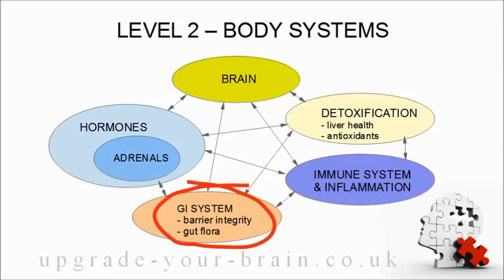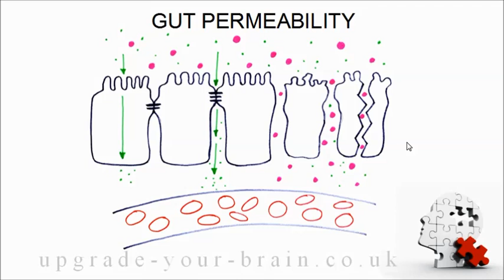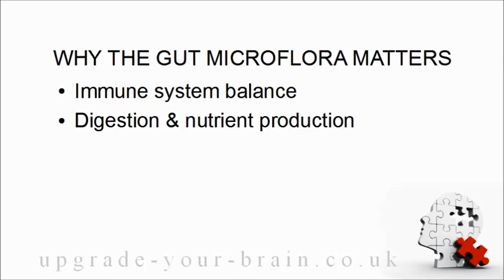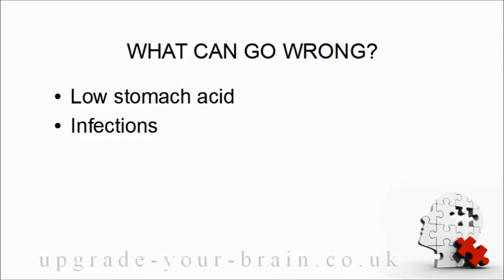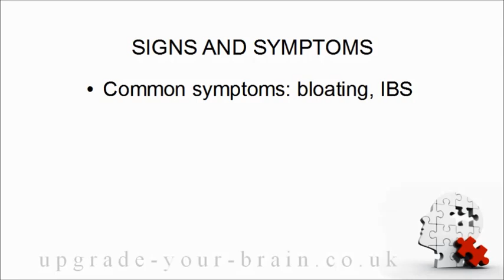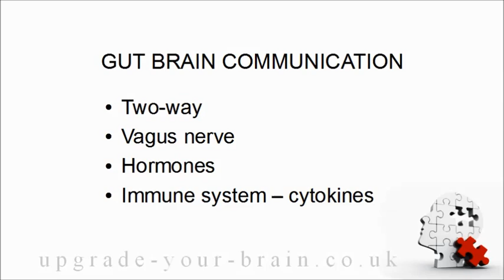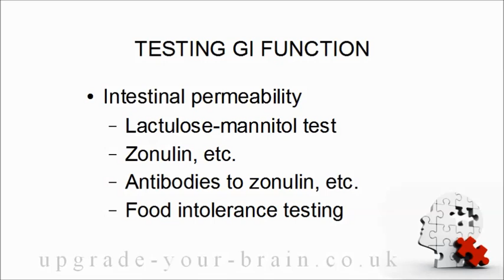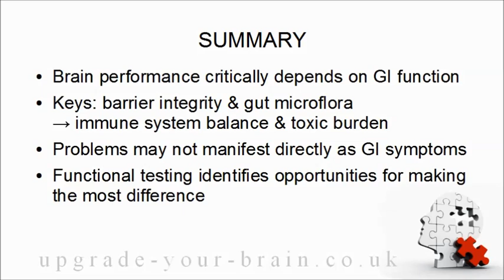Foundations of Optimal Brain Performance Course, Part 6 - The Gut-Brain Axis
Part 6 of a course on the foundations of optimal brain performance, and how to solve common brain related issues such as anxiety, stress, fatigue and brain fog, using functional lab testing and biohacking methods.
In this part we look at the gut-brain axis in light of the functional medicine model,  and how gut health problems impact the brain.